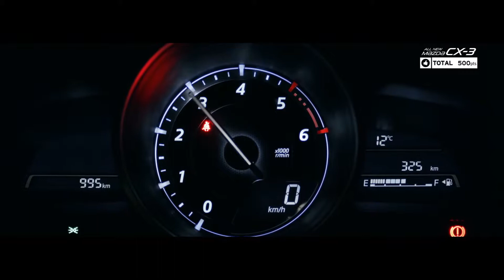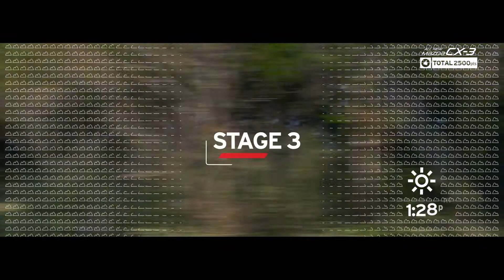Mazda CX3 2 30min Master